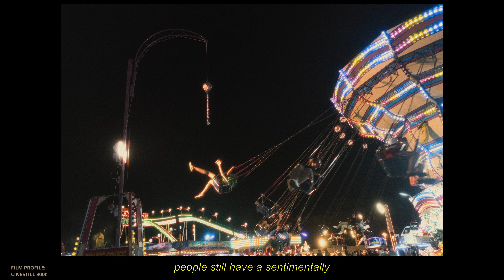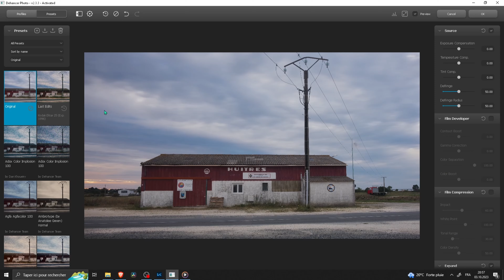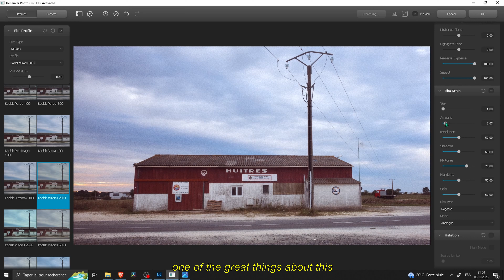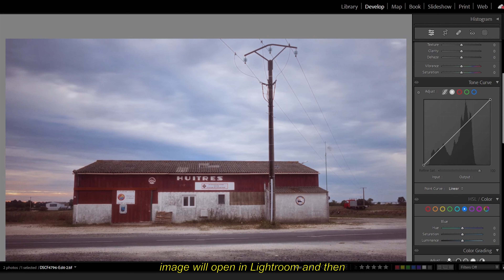Why is the FILM LOOK so POPULAR ? (and how to achieve it)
To achieve a filmic look, I also use this glimmer filter:
My filter

and here are my camera and lens:
My camera
My lens

In this video, I try to define the film look, a term that is used a lot in photography but that never is properly defined. I then try to explain the popularity of this look and in the end I explain what is to me the best solution to achieve such a look.

00:00 - 01:00 Introduction
01:00 - 03:03 Film Look's definition
03:03 - 05:21 Why is it popular ?
05:21 - 06:31 How I get the film look
06:31 - 10:16 Dehancer tutorial